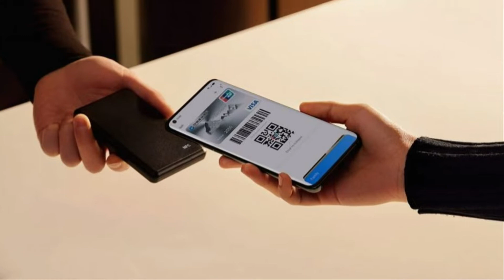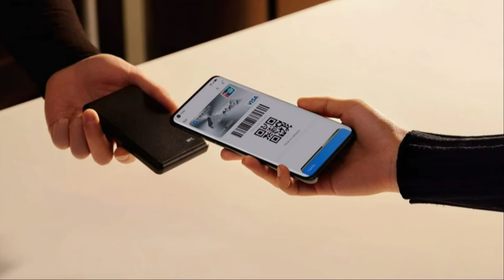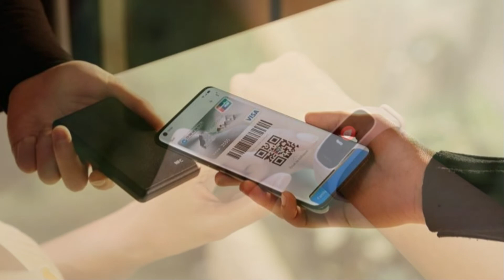Ini Teknologi Masa Depan yang Wajib Ada di Smartphone!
JIKA INGIN BERBELANJA DAPAT MENGGUNAKAN LINK DI BAWAH INI...